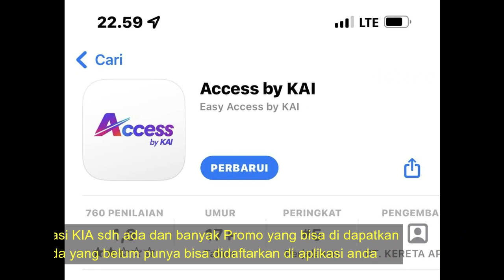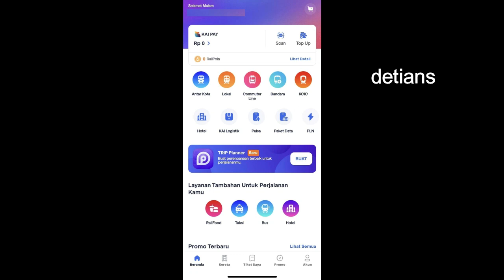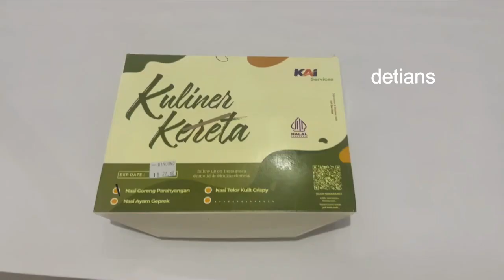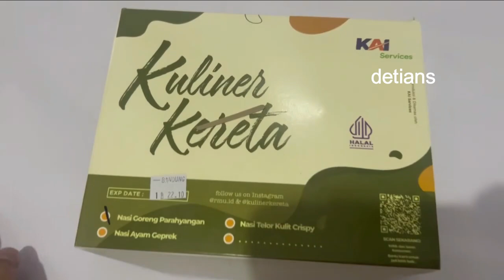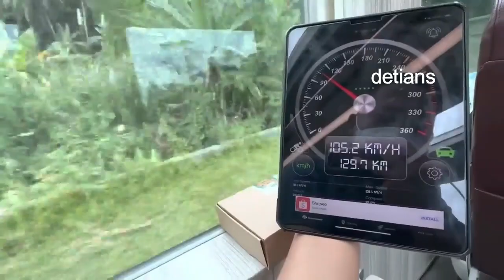Agro Parahayangan II KRETA PANORAMIK II Bandung ke Gambir II Wajib Coba II PT.KAI II Makin Maju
Buat Anda Pecinta Kreta Api , Bagai mana Kreta Panoramik ini , Untuk lebih jelas Kreta ini anda bisa tonton Chanel ini secara lengkap serta info pentig buat anda kethui